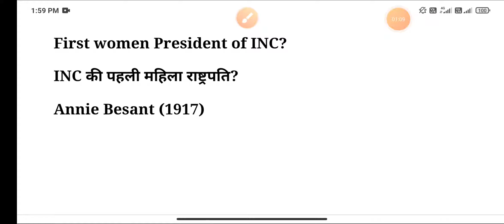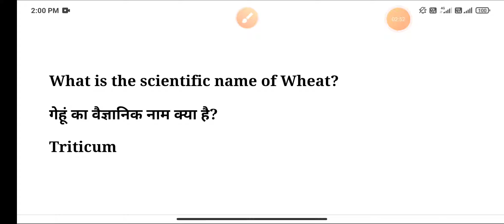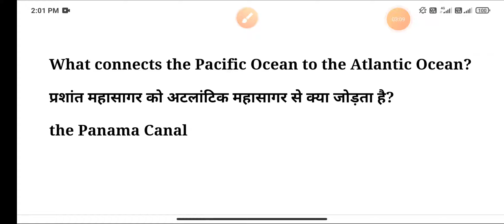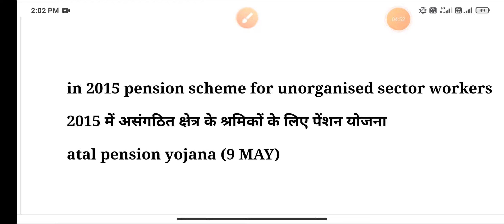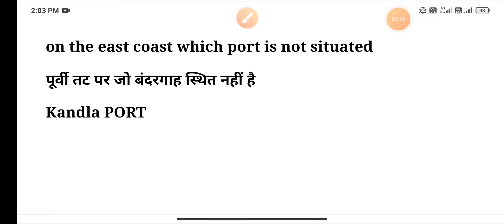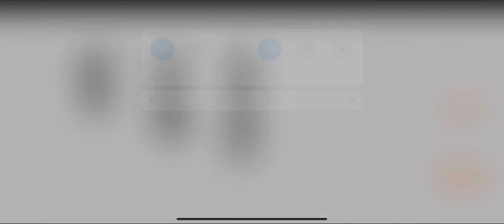20 January All Shift NTPC Exam GK Questions Analysis | IN Gujarati Language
20 January All Shift NTPC Exam GK Questions Analysis | IN Gujarati Language Language is showing.GK|NTPC GROUP D is showing railway Ntpc group d માં ઉપયોગી થસે. . full gk NTPC Exam analysis for all exams.ntpc exam analysis.railway exam analysis in gujarati. 16 January NTPC exam analysis.
Full Gk Series in Gujarati ,
Railway NTPC, Group D, Full Gk Series.
RRB Ntpc Group D Full General Knowlede Syllabus in this Video.
Education Adda71 Channel Is for Government Exam Preparation IN Gujarati Language